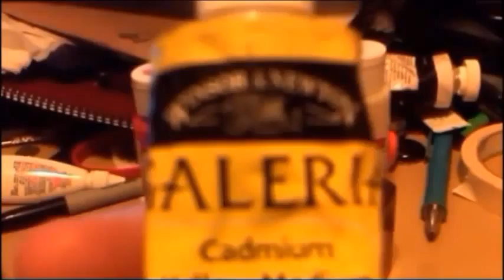7.9.13: Finally Getting My Computer Back (Day 105)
The charger for my laptop finally came in so I can finally go back to using my computer instead of my dad's laptop.

Remember there will be a new hookah video over on NSANESMOKES almost every Sunday!!

If you have any ideas for reviews (sheshia and other smoke-able items such as steam stones only please) send us a email, and we'll do what sure can to get our hands on that product and review it.

The song in the intro is called overthrown by Josh Woodward